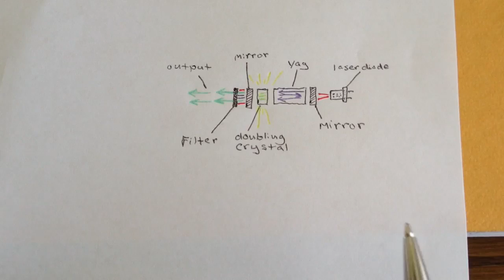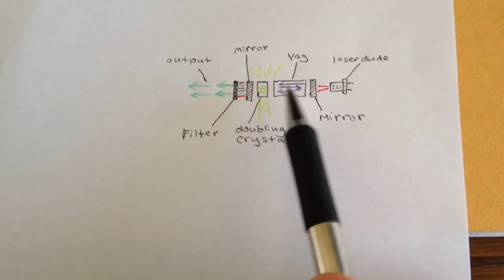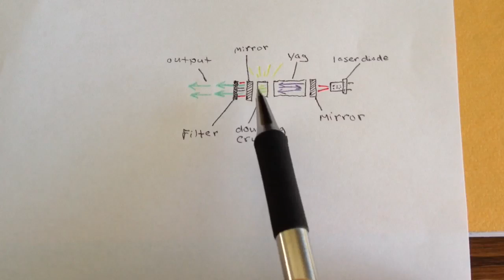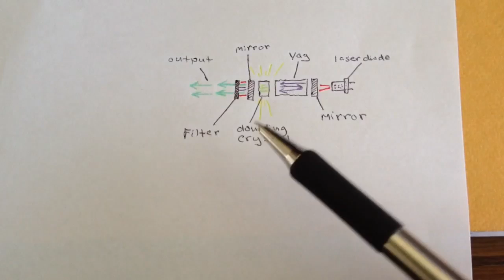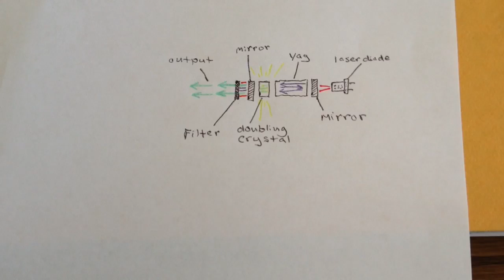Comparison of two green laser pointers: the dangers of the cheaper one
A cheap Chinese green laser pointer is compared to a Radio Shack green laser pointer. Both are supposed to be 5mW laser pointers, but the Chinese version has a surprise - a hidden danger that could very well cost someone's eyesight!